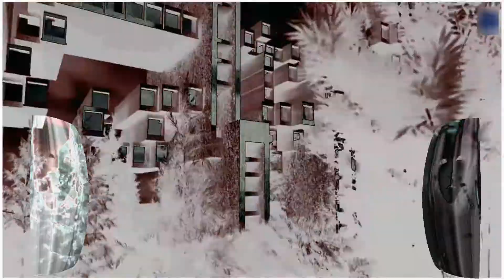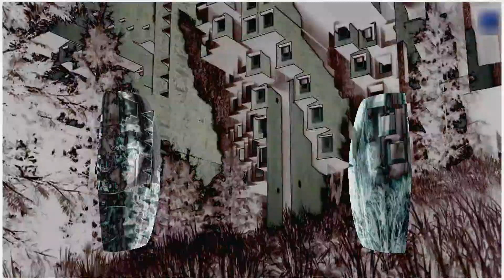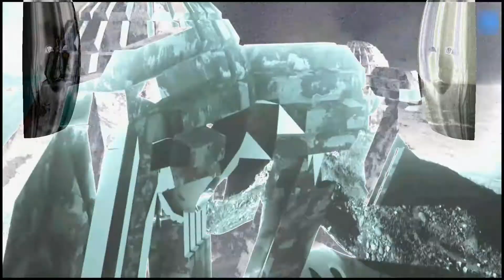CRIM3S ~ Still Goin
Do you still have love for me?
'Cos I've been falling, falling, falling
Falling, falling, falling
For what seems like years to me
Well, here I am
Give what you can
Shouldn't breathe
I shouldn't breathe
Falling, falling, falling
A face that aches
A heart that breaks
And here I am
Shouldn't breathe
I shouldn't breathe
I shouldn't breathe
I shouldn't breathe
I shouldn't breathe
I shouldn't breathe
Enter with an open eye and mind  All material to their respectful owners